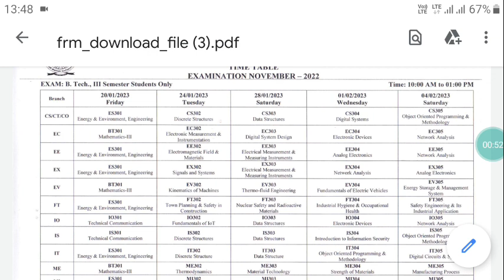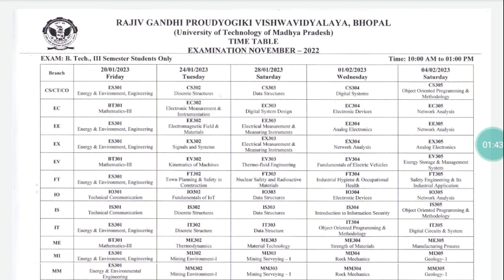RGPV Exam LATEST Updates|RGPV 3rd Sem Exam Time Table|RGPV Exam 2023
Rgpv Exam LATEST Updates